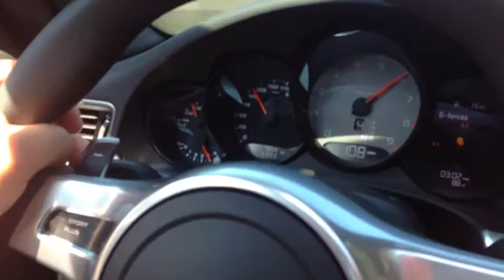M6'er - Porche Stylin'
Would it be blasphemous for me to say that the 911 Carrera S is more "fun" than my M6